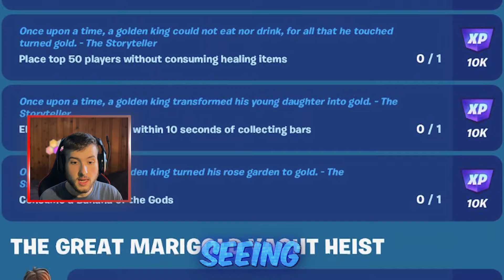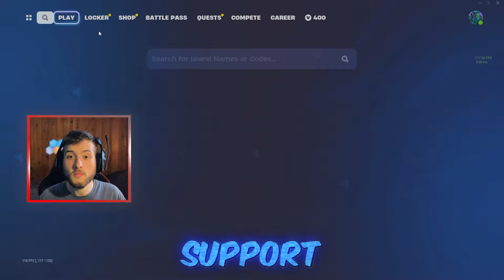FORTNITE MIDAS V29.01 UPDATE is HERE!😱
Fortnite Chapter 5 Season 2 Update, New Item Shop Skins, Midas Live Event, Free Rewards, Map Changes, Fortnite Battle Royale.